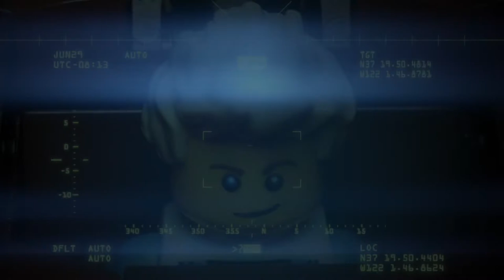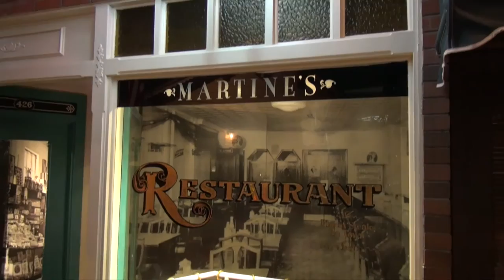National Museum of Naval Aviation in Pensacola | The Bus Life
Join the Good family on this exciting adventure to the National Museum of Naval Aviation located in Pensacola, Florida!  Catch Isaiah's latest Lego stop motion "The Adventures of Billy Mark" included in this video.